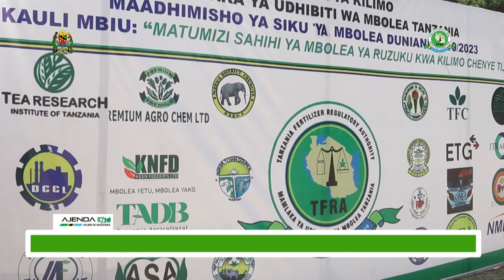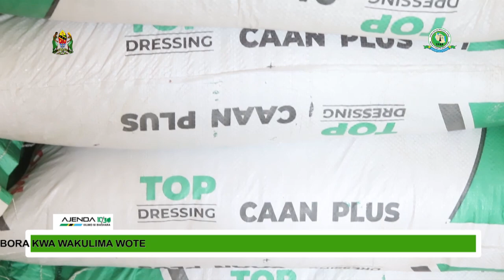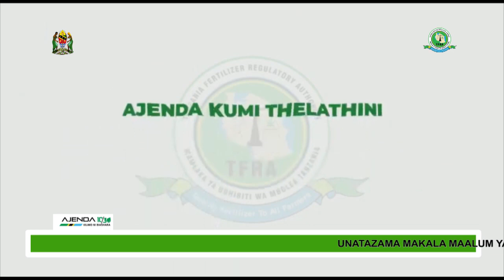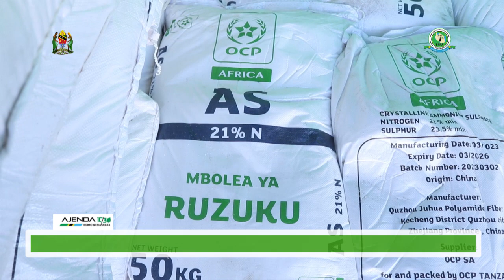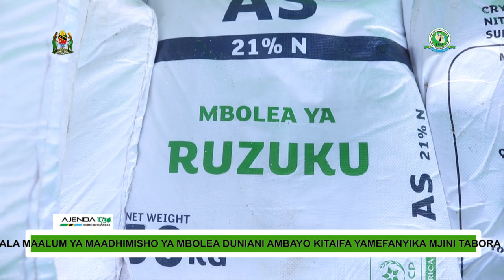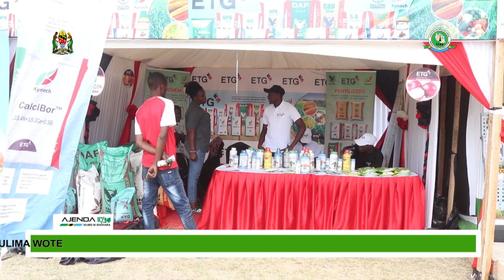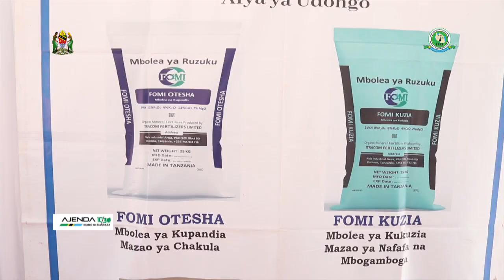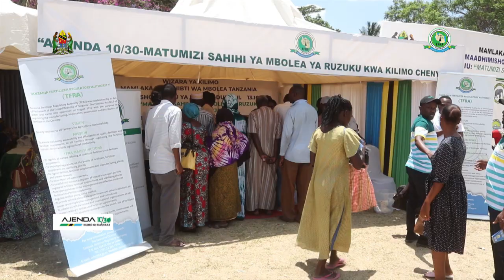MAKALA MAALUM : SIKU YA MBOLEA DUNIANI YAONGEZA HAMASA YA MATUMIZI YA MBOLEA